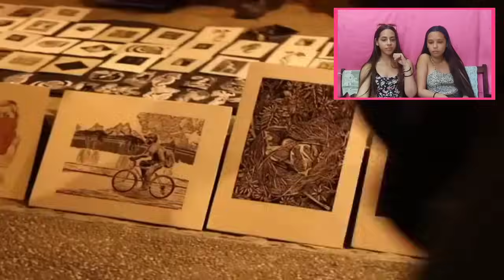CUBANAS RECCIONAN A COMIDA CALLEJERA QUE DEBES PROBAR*quedamos hambrientas* jsjsjsjsj